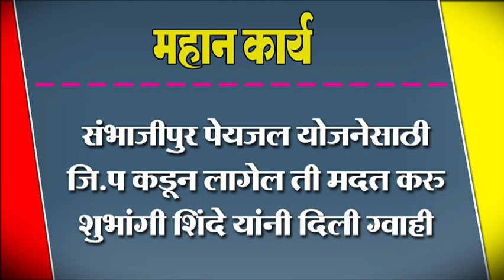संभाजीपुर पेयजल योजनेसाठी जि.प कडून लागेल ती मदत करु शुभांगी शिंदे यांनी दिली ग्वाही